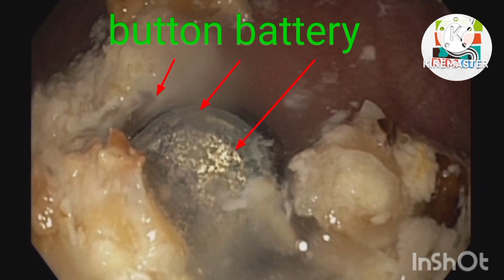ফরেন বডি বোতামের ব্যাটারি অপসারণ করা হলো Foreign body button battery removed / Endo Cut